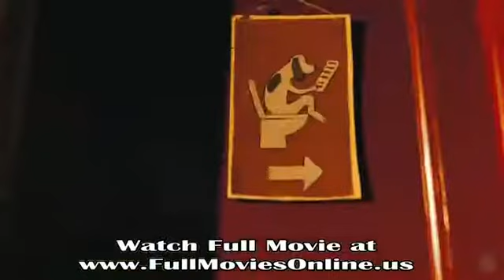Hotel For Dogs Movie Trailer